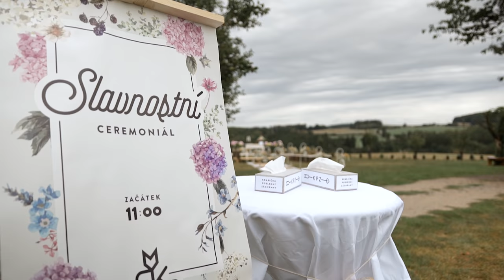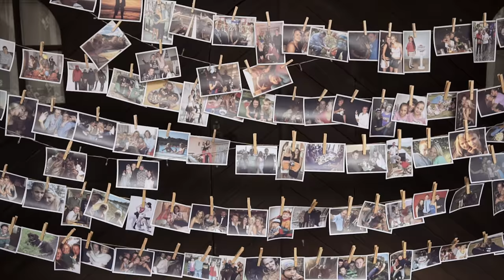Nádherná svatba pod bájnou horou Blaník | Svatební video - Renča & Kamil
Nejlepší svatba na Statku Blaník. ⛰️ Renča a Roman si připravili nádhernou svatbu v přírodě u Benešova, pod bájnou horou Blaník. Svatba se odehrála v překrásném prostředí Statku Blaník, s obřadem na louce uprostřed panenské přírody, pod dohledem hory Blaník.  Svatební video plné lásky, štěstí a krásy, co víc si svatební kameraman může přát. 🙏

Proč Renča a Roman uspořádali svatbu na statku pod Blaník asi nikomu nemusím vysvětlovat. Stačí si pustit video. Shrnuto jedním slovem - Nádhera.

Vybrali si krásné místo na okraji Středních Čech. Měli svatbu v přírodě, na statku a ještě pod tak mýtickou horu. Nicméně obdivuhodné bylo, že celý koncept svatby a veškerou výzdobu si vymýšleli sami. A povedlo se jim to skvěle. Vznikla opravdu nádherná svatba. Vše bylo sladěné do posledního detailu. Úplná třešnička na dortu pro naše svatební video bylo to, že se po obřadu vydali lesem až na horu Blaník, kde si ve zřícenině kaple Máří Magdalény užívali první společné chvíle.

🔔 MÁTE ZÁJEM O SVATEBNÍ VIDEO?

💒 SVATBA
Střední Čechy
Louňovice pod Blaníkem (u Benešova) - Statek Blaník

🧑🏼‍🤝‍🧑🏼 DODAVATELÉ
Foto - Marcela Bartůšková

🎥 SVATEBNÍ VIDEO
Hlavní kameraman - Martin Brus
Zvuk, střih, barvy - Martin Brus

🎵 OBLÍBENÝ ZDROJ HUDBY
Artlist (získáš 2 měsíce zdarma)